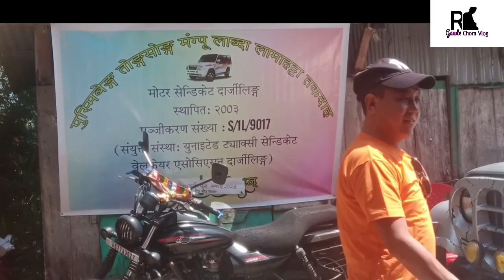Viswakarma pujama halka vlog..rashap gawle chora vlog